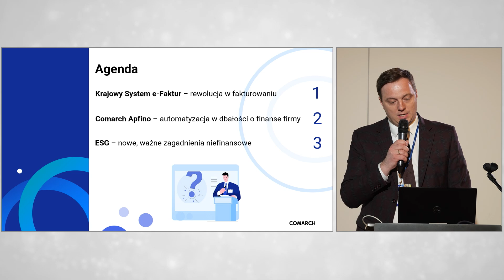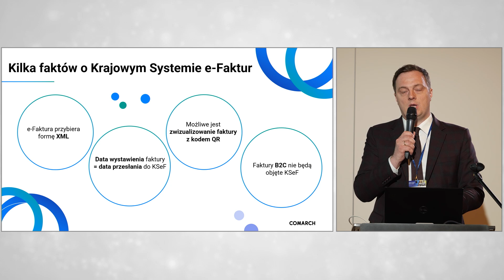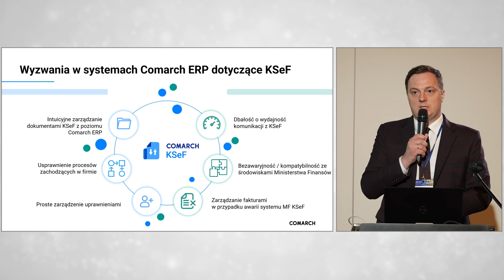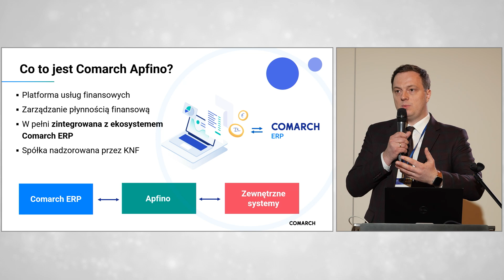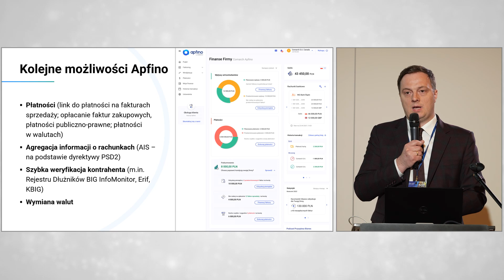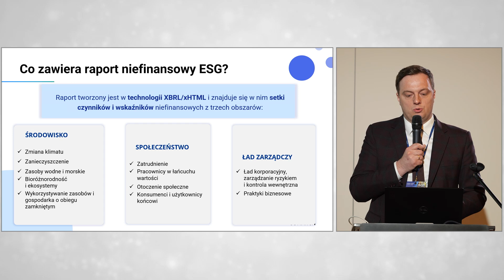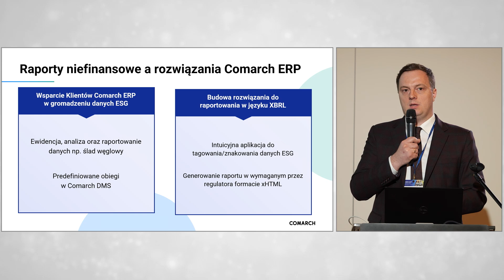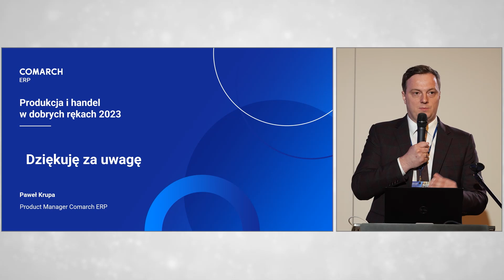Nie tylko Krajowy System e-Faktur, czyli rewolucja w fakturowaniu, raportowaniu i finansach